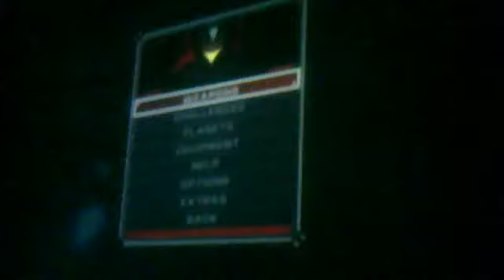DarwinCooper100 playing Ratchet Deadlocked part 2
Im finally a crusader and beat the planet Sharr!